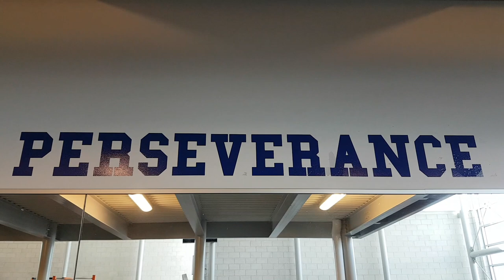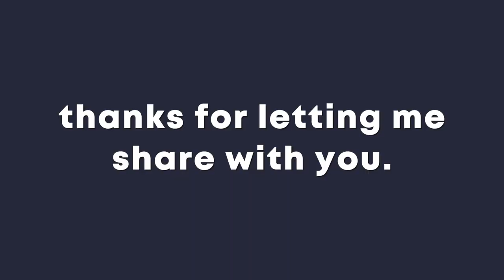THE BIRTHDAY WEEK | activelygemma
I'm trying to see what weekly vlogging is like. It wasn't too hard, just weird to remember to film something every day. Let me know if you want to see more of these! ♥︎

FOLLOW ME »

MUSIC »

FILMED & EDITED BY Gemma Acheampong